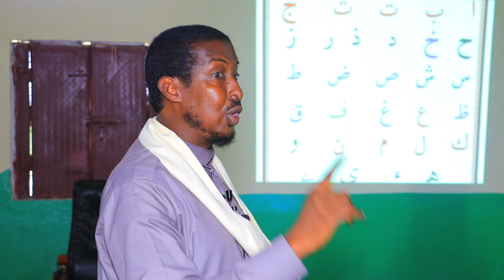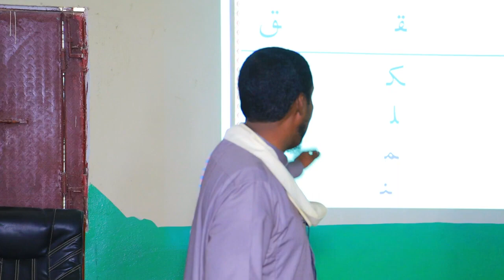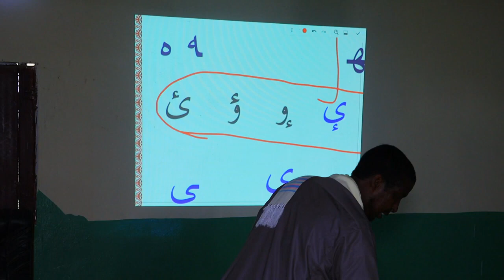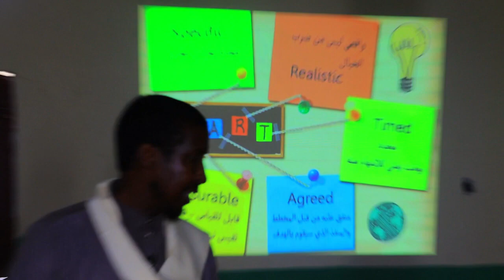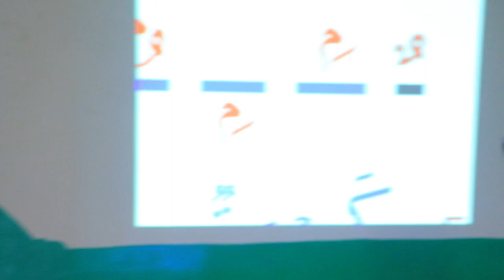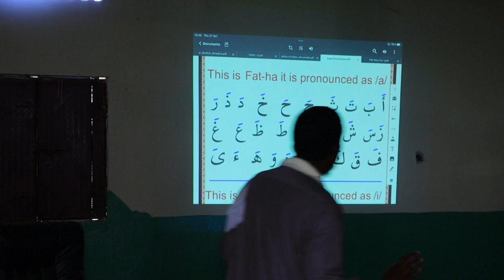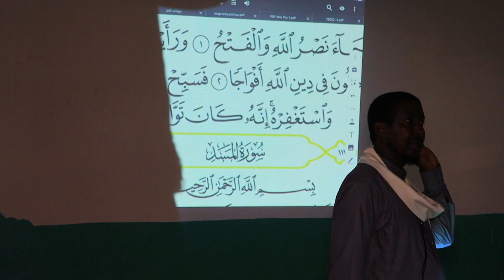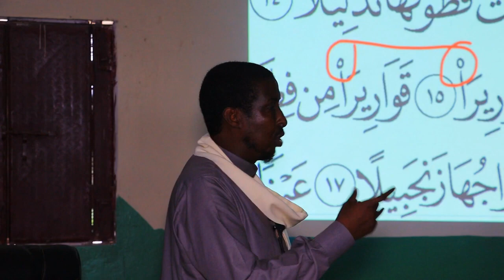DAWRADII MUCALIMIINTA QURAANKA EE (SUUQA XOOLAHA) By Sh. XADRO 122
DAWRADII MUCALIMIINTA QURAANKA EE (SUUQA XOOLAHA)  By  Sh. XADRO 123